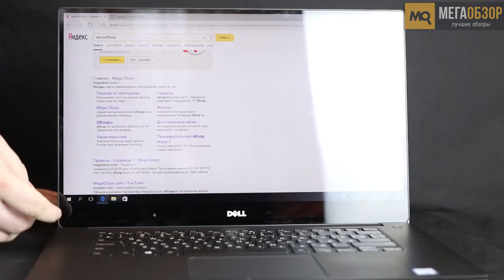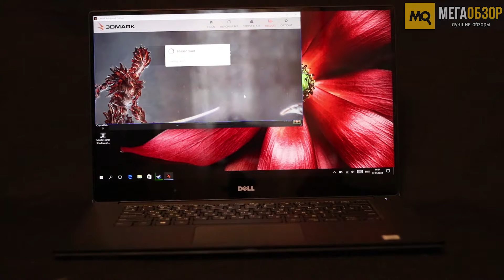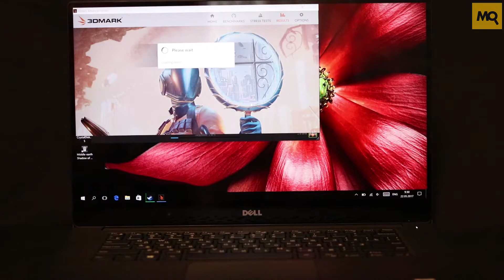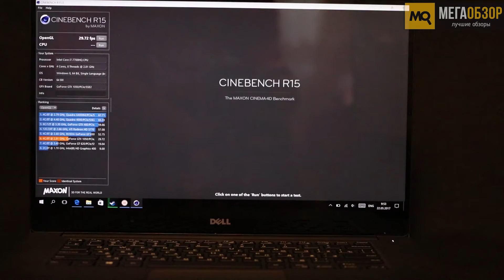DELL XPS 15 9560 обзор ноутбука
DELL XPS 15 9560 – идеальным рабочий ноутбук, для тех кто работает с фотографиями, видео, текстами и таблицами. Тонкий корпус из магниевого сплава, практически полное отсутствие рамок вокруг дисплея, карбоновое покрытие в зоне клавиатуры, хороший набор портов, подсветка клавиш. Связка из Intel Core i7 7700HQ, NVIDIA GTX 1050, SSD NVMe, 16 Гбайт памяти дает высокий уровень быстродействия для ноутбука. Есть возможность увеличить объем оперативной и встроенной памяти. И на десерт шикарный 4К-дисплей с точной цветопередачей и сенсорным управлением. Не устроить может ограничение по углу откидывания крышки и отсутствие цифровых кнопок. Как итог он выступает отличной альтернативой более дорого Apple MacBook Pro (Late 2016).